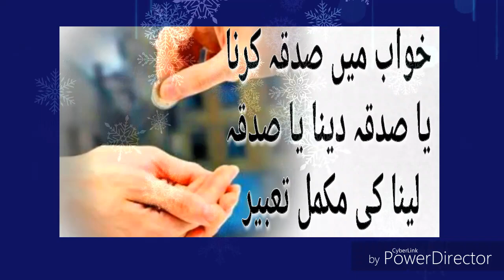Khwab Mein Sadqa Dena - Khwab Mein Khairat Dena Ki Tabeer خواب میں صدقہ خیرات دینا کی مکمل تعبیر